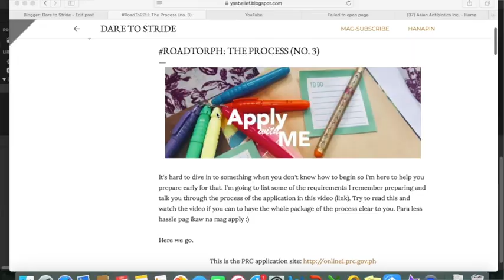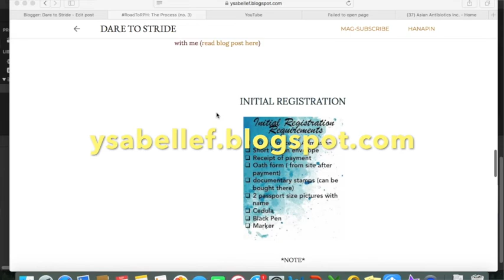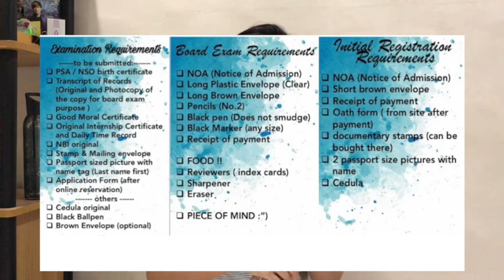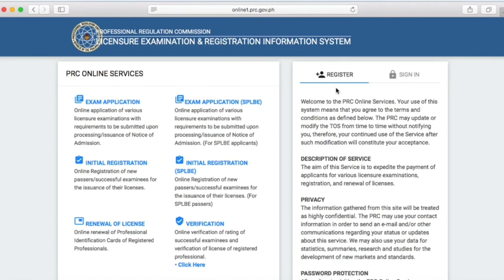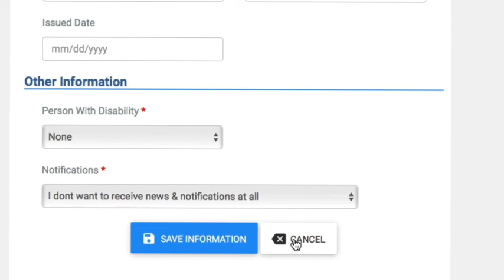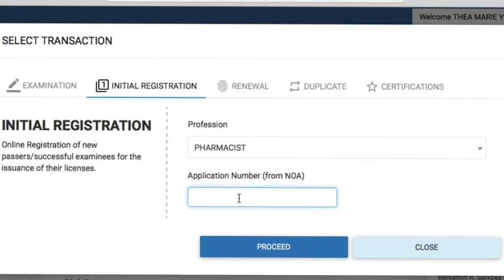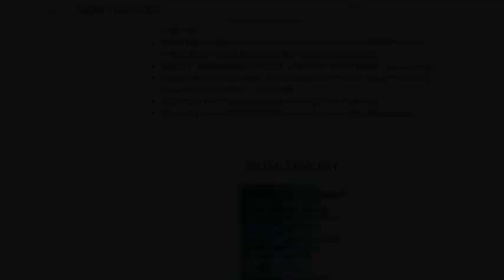How To Apply for Board Exams: RoadToRPh no.3 (Philippines)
This video was originally 12GB so it took fooorever to upload. lowered the quality a bit but STILL INFORMATIVE! get your pen and paper as I walk you through the process on how to apply for the Pharmacist licensure examinations here in the Philippines.